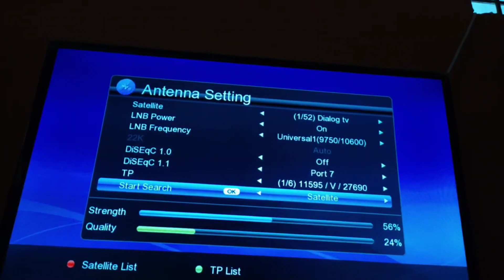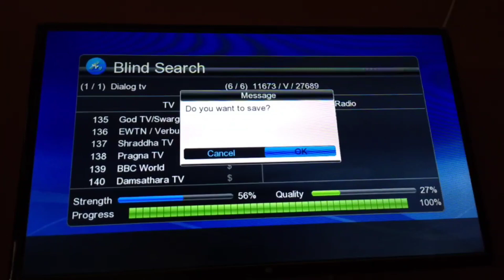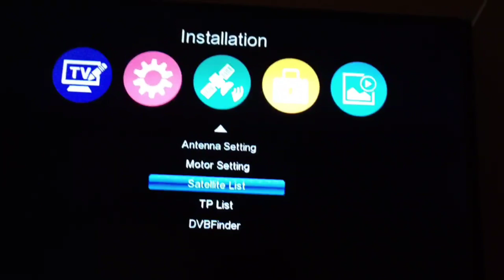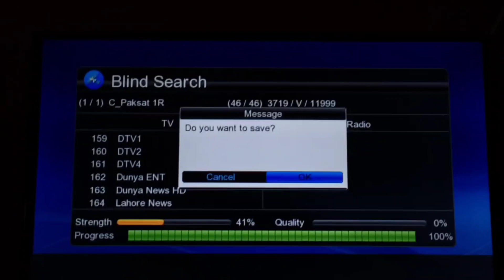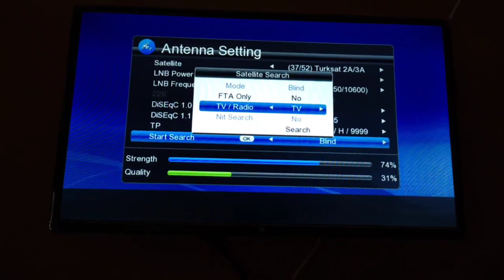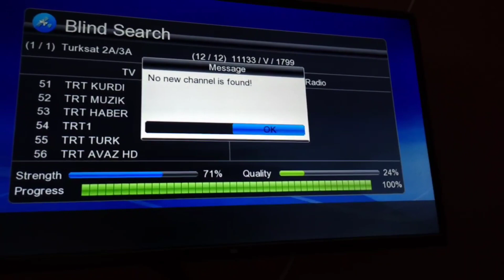6 Feet Single Tawa Dish With Multi Satellite Set Up